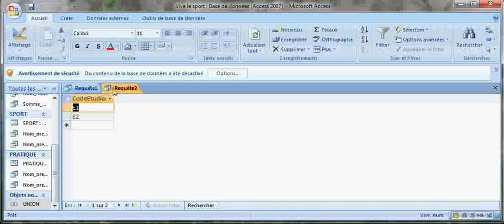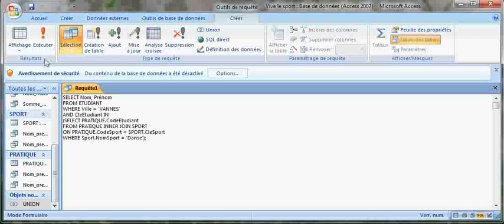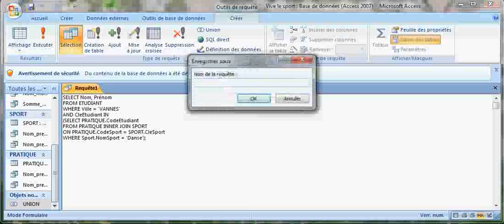17 Intersection sans INTERSECT